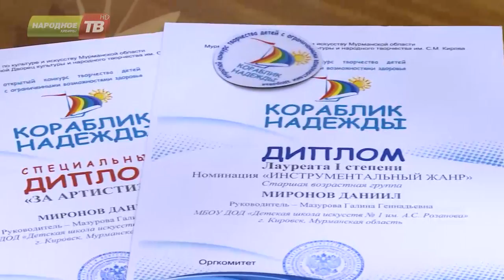Даниил Миронов пианист г. Кировск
Завораживающие танцы,  жестовое пение, декоративно-прикладное  творчество, театральный жанр, танцы на колясках - 31 творческая делегация и  более 250 участников. В Мурманске завершился детско-юношеский фестиваль «Созвездие». Областной Дворец культуры вновь принимал особенных гостей – детей с ограниченными возможностями здоровья. В столицу Заполярья приехали творческие делегации со всех уголков России, а также Финляндии и Республики Беларусь. Кировск на конкурсе представлял воспитанник детской школы искусств №1 имени Розанова  - Даниил Миронов.